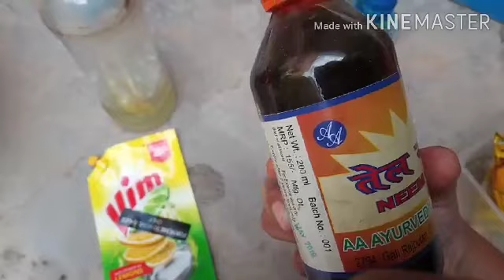Requested video, tulsi ki sbhi problem ka solution is video me h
Hello friends aj main holy basal tulsi plant ki sbhi problem ya pest,white milybugs, spider sbhi ko remove krne ka best trika btaugi jise use krke ap sbhi plants ko healthy bna skte ho friends video ko Pura dekho acha lge to video ko family and friends ke sath share kre like comments kre and subscribe my channel or press bell button for daily notification